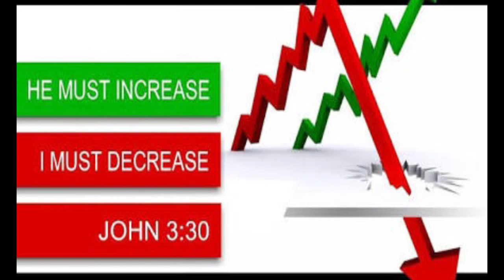BRO.LIVINGSTON & SANTOSH 13-02-19